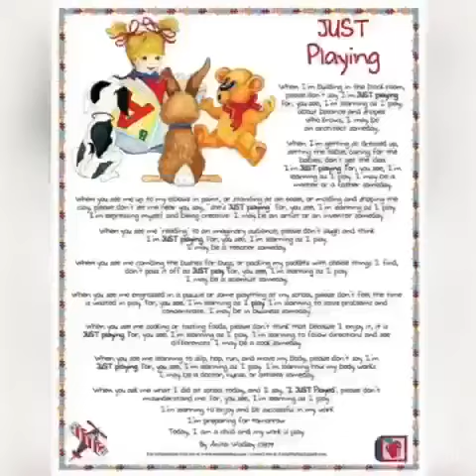Posting, Sorting, Threading Crate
What fits? Posting, threading, sorting!

What does this activity teach your child?

✴️ To understand about size - big, medium, small.

✴️ To improve their hand-eye coordination when threading.

✴️ To understand the names of colours.

✴️ Experimenting with materials - what fits where.

✴️ Matching - putting colours together.

✴️ Concentrating - trying things out.

✴️ Problem solving - enjoying success.

✴️ To develop a curiosity about things and processes.